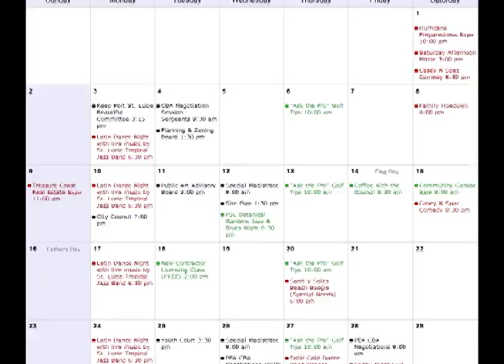Free Business Classes for Port St. Lucie Businesses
The Building Department conducts monthly free business training workshops for existing, new, and relocating businesses in Port St. Lucie. Training class and workshop participants receive a 50 percent discount on their new business application fee. Some classes are available in Spanish.